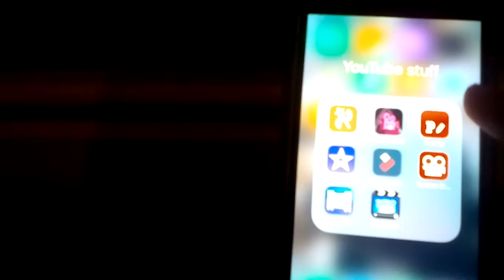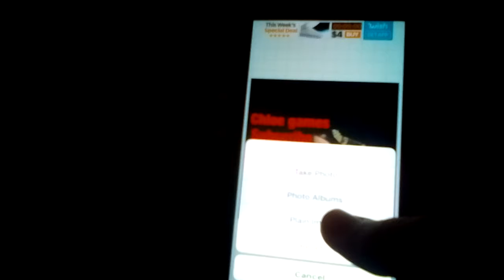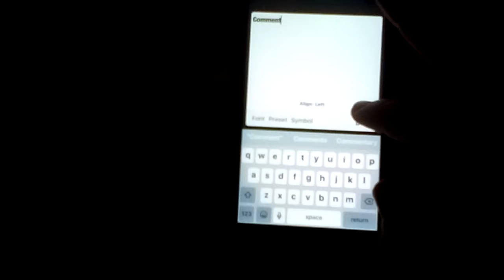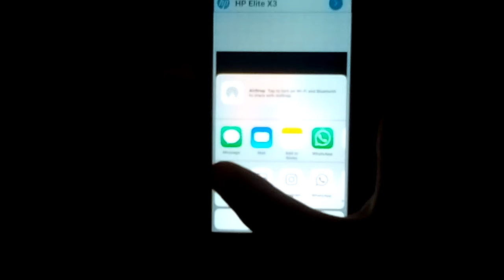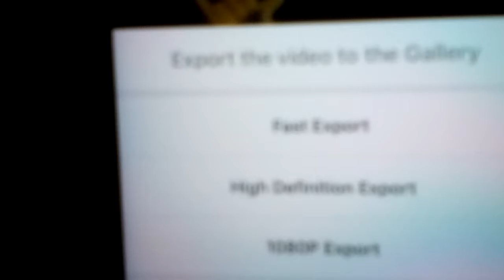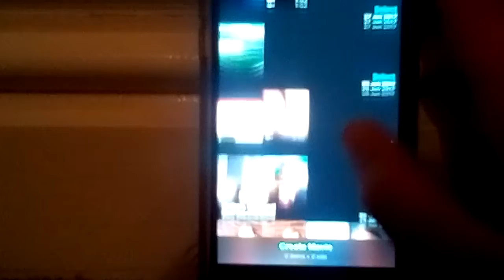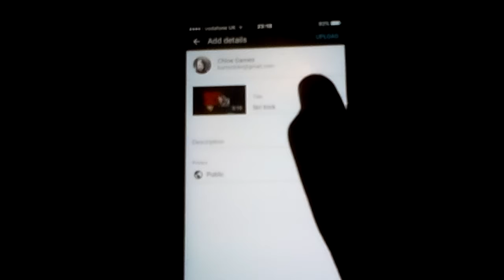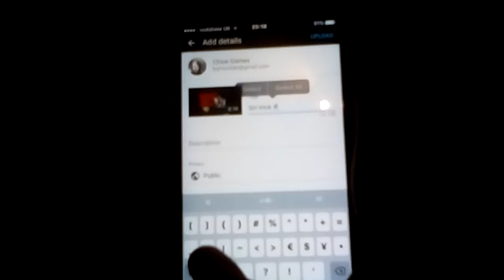How to make an intro and edit it into a video